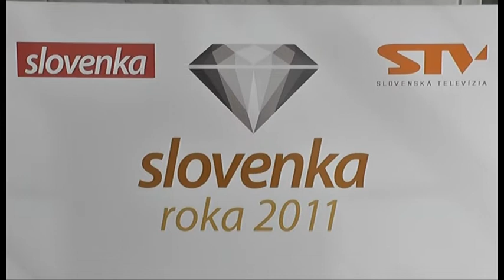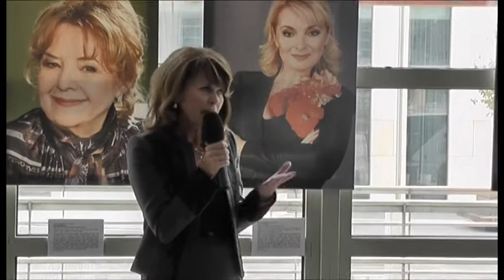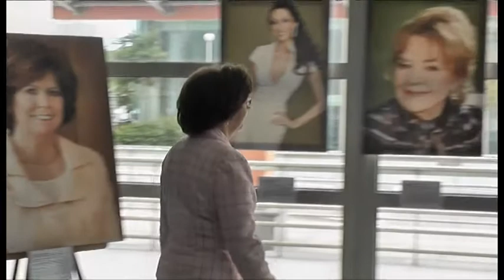Vernisáž výstavy obrazov Slovenka roka 2011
Vo štvrtok 8. septembra 2011 o 16. 00 hod. vo foyeri novej budovy Slovenského národného divadla v Bratislave sa konala vernisáž výstavy obrazov Slovenka roka 2011.